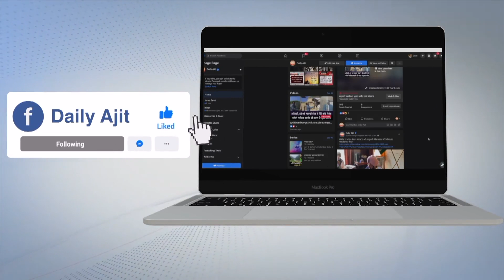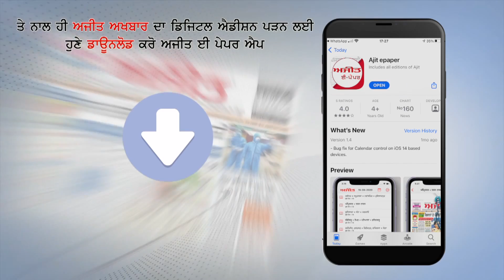ਗੁਰਜੀਤ ਕੌਰ ਦੀ ਭੈਣ ਪਰਦੀਪ ਕੌਰ ਨੇ ਜਤਾਈ ਫਾਈਨਲ ਵਿਚ ਪਹੁੰਚਣ ਦੀ ਆਸ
ਜਲੰਧਰ ਤੋਂ ਚਿਰਾਗ਼ ਸ਼ਰਮਾ ਦੀ ਰਿਪੋਰਟ